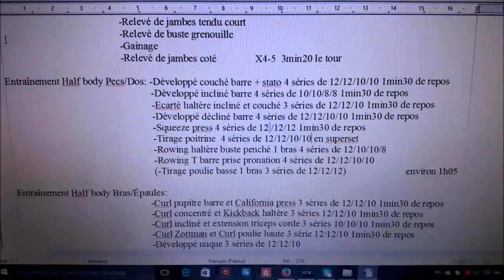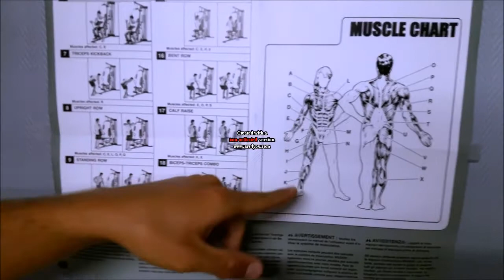ENTRAINEMENT de FOLIE retour de vacances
Mon ENTRAINEMENT PEC/DOS après mon retour de vacances, avec ma façon de m'entrainer au quotidien

Hugo
SelfMadeTraining